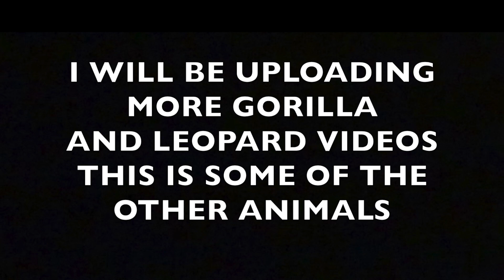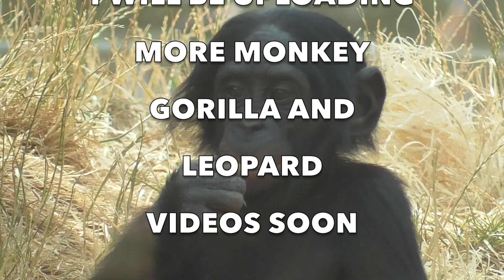Twycross zoo 2018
just some of the animals more soon